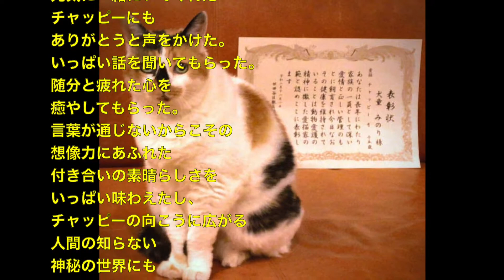動物 癒し 愛猫「チャッピー」に表彰状